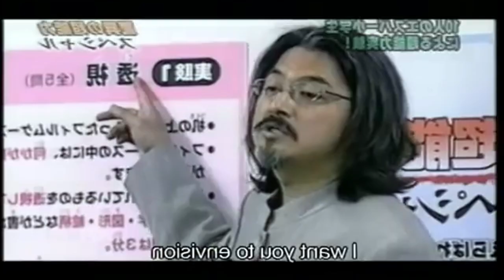TOP 5 Absolutely Terrifying HORROR MOVIES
TOP LIST:
1. The pope's exorcist (2023)
2. Noroi: The Curse (2005)
3. Slumber (2017)
4. Malignant (2021)
5. Dumplings (2004)

Timecodes:
00:00 - Intro
00:19 - The pope's exorcist
01:06 - Noroi: The Curse
01:39 - Slumber
02:31 - Malignant
03:15 - Dumplings